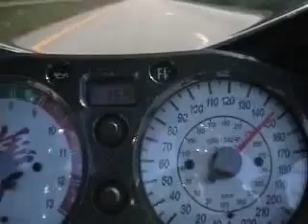412kmh Suzuki Hayabusa ! YouTube